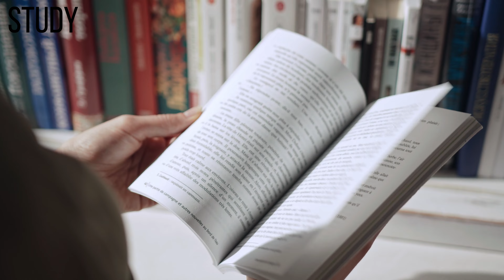Youth Mobility Visa - Visa Extend होता है? Study? Work? Business? UK VISA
This Video will give you detail about what you can do in UK in Youth Mobility Visa